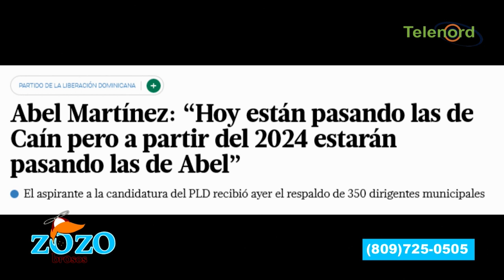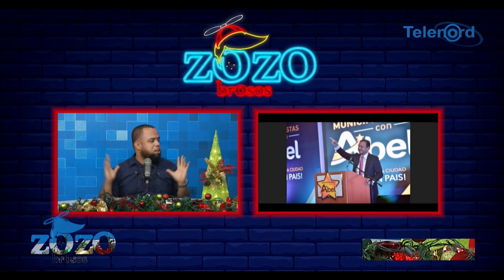Abel Martinez puso un huevo diciendo que el país pasa "las de Caín"